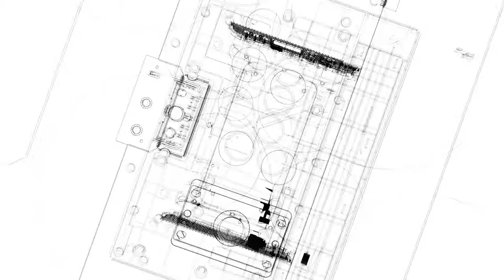DAIJA Arcade Stick PS5 / PS4 / PC | Trailer technique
Créé en collaboration avec Kayane, championne du monde de Street Fighter IV, le Daija Arcade Stick sera disponible pour PS5, PS4 & PC pour l’Automne 2022 !
Entièrement conçu pour la performance et le confort de jeu, l'Arcade Stick est complètement personnalisable.